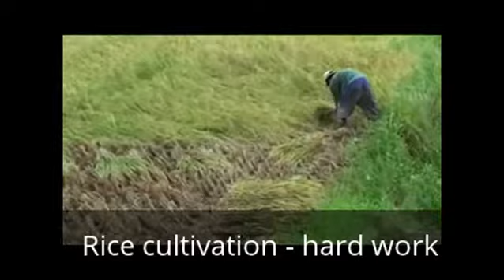Pagudpud Participatory Video Evaluation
Selected clips from 2008 participatory video evaluation of the community capacity of Pagudpud Philippines. Clips filmed and analyzed by community leaders. Selected and edited here by Cindy Banyai, evaluation facilitator.